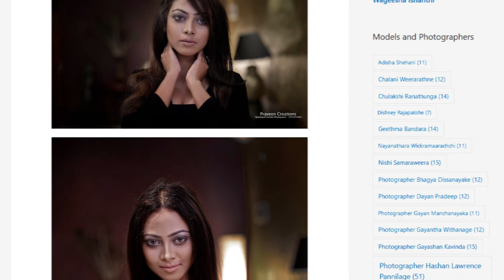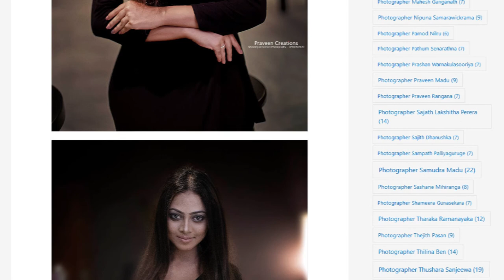ModelLK | Model Dulini Harshika Hot Photoshoot | Vlog 101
Name : Dulini Harshika
Photographer : Praveen Rangana
🌿 Also Follow ModelLK in Facebook and Instagram